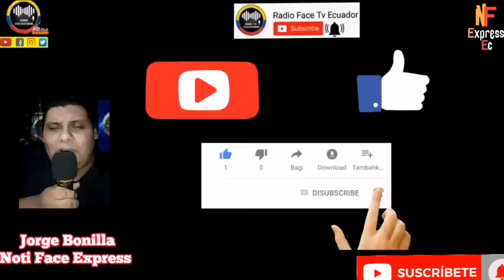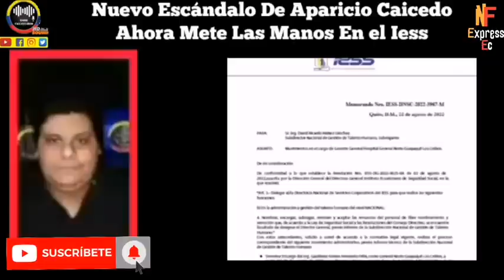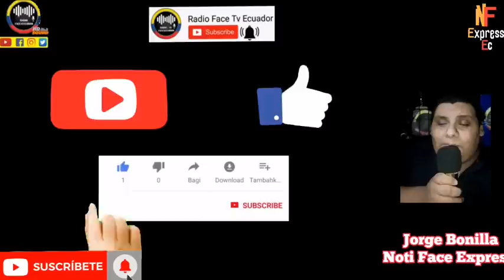CARLOS VERA REVELA NUEVA CORRU.PC10N Y REPARTO DE APARICIO CAICEDO EN EL IESS NOTICIAS RFE TV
SALEN A LA LUZ NUEVAS DENUNCIAS DE REPARTO Y CORR.UPCI0N  DE ASESOR AD HONOREN APARICIO CAICEDO EN EL IESS Y HOSPITAL CEIBOS NOTICIAS DE ECUADOR RFE TV 👇